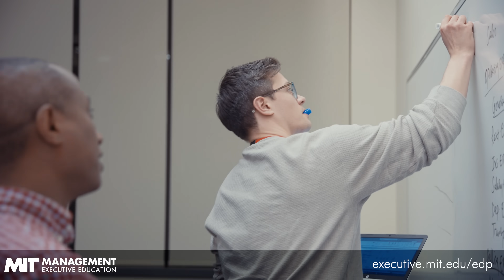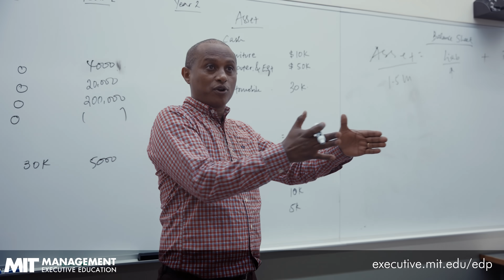MIT Entrepreneurship Development Program (EDP)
Drawing from the vast culture of innovation and entrepreneurship at MIT, this unique entrepreneurship development course introduces participants to MIT’s entrepreneurial education programs, technology transfer system, and global entrepreneurial network. It covers the entire venture creation process, from generating ideas to building viable global businesses, with a special emphasis on the nurturing roles of corporations, universities, governments, and foundations.

This program leverages MIT's culture of high-tech entrepreneurship to help entrepreneurs, corporate venturing executives, startup companies, and others involved in entrepreneurial environments learn what they need to develop ideas into successful businesses, and how to increase entrepreneurial opportunities in their corporations, institutions, and regions.

Through lectures by senior MIT faculty, visits to local startup companies, and live case studies with successful entrepreneurs, participants will be exposed to the content, context, and contacts that enable entrepreneurs to design and launch successful new ventures based on innovative technologies. Specially designed team projects give participants hands-on training and practical experience developing a business plan, while networking events bring participants together with members of MIT’s entrepreneurial community.